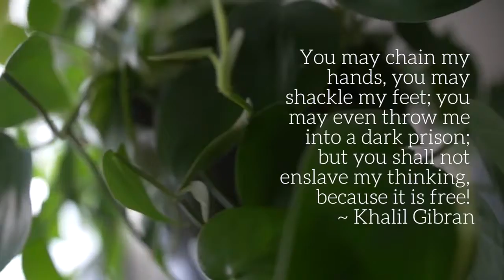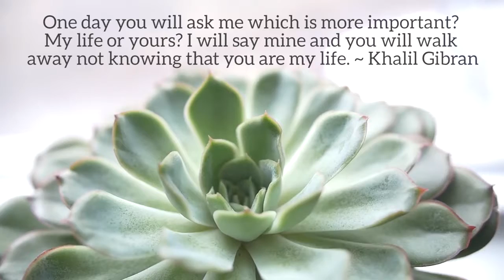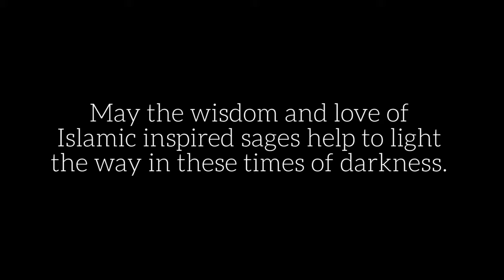Resistance: Plants & Poetry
This is a short piece, sharing some hope and love from a few sages inspired by Islam. May their wisdom, and the wisdom of so many others, help to light the way in these times of darkness.

Video by Katie Gay